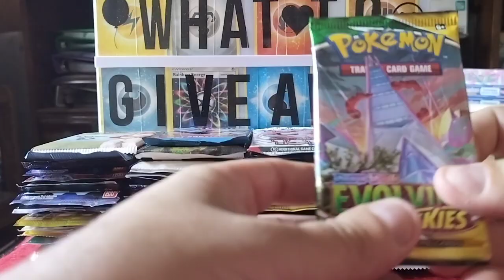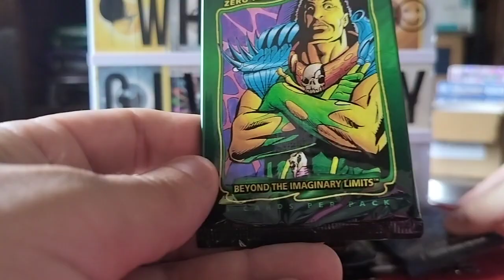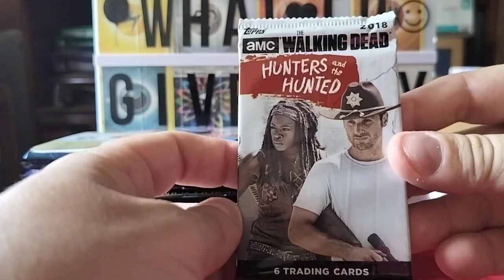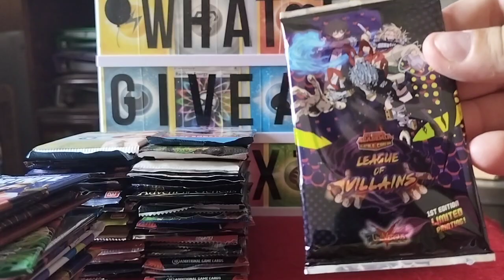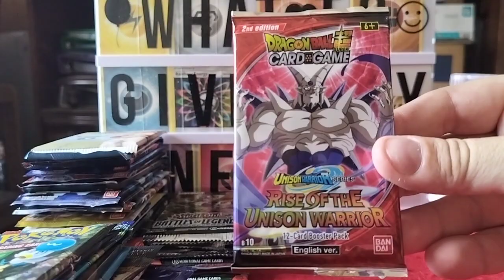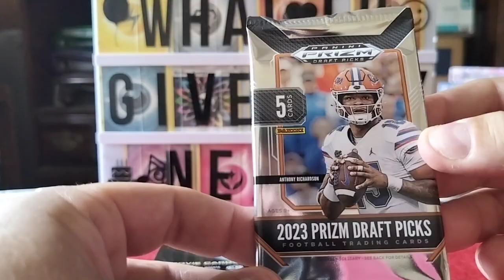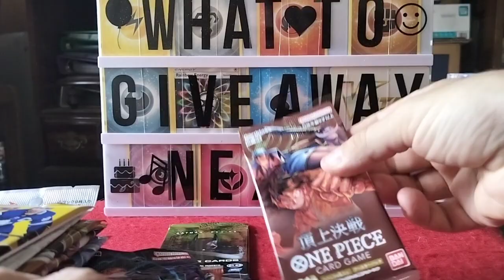FREE Sealed Pack Giveaway 8 Giving Away Pokemon Sports Magic Yugioh Lorcana NHL Hockey One Piece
Be A Subscriber, Like The Video, And Comment What To Giveaway Next!?
You Have From May 14th 2024 - May 23rd 2024 To Comment
We'll Be Going Live Thursday May 23rd 2024 To Hang Out And Pick The Winner With The Random Comment Picker, Who Will Get Choice Of 1 Pack Listed The Winner Can Be Anyone, Anywhere In The World! You Do Not Have To Be At The Live Stream To Win, We'll Notify The Winner, And They'll Have 48 Hours To Respond, And Claim, Or They Forfeit Their Prize

Hope To See You At Card Party June 14th-16th 2024 Orlando Florida, I'll Be There 13th-17th So If You See Me Come Say Hi, We Can Party, And Exchange Signatures, I'll Have Plenty Of Energy Cards, And I'll Have Cards For Trade! Thank You So Much For Your Love And Support, Helping The Channel Getting Where It Is Today! I Love And Appreciate You So Much!